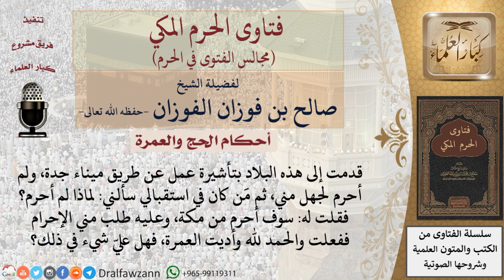ما حكم القادم من خارج المملكة عن طريق ميناء جدة ولم يحرم لجهل منه ثم أخبره شخص ما بأن يحرم من جده...